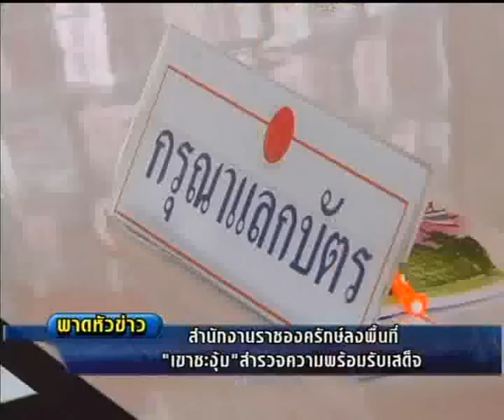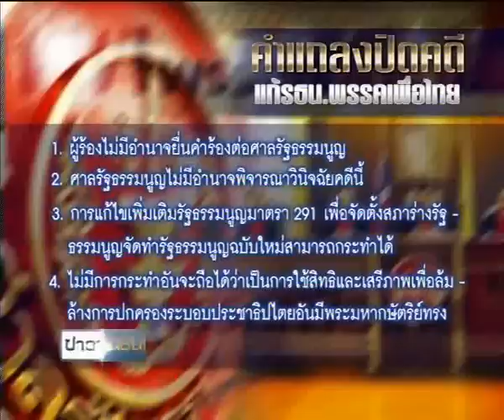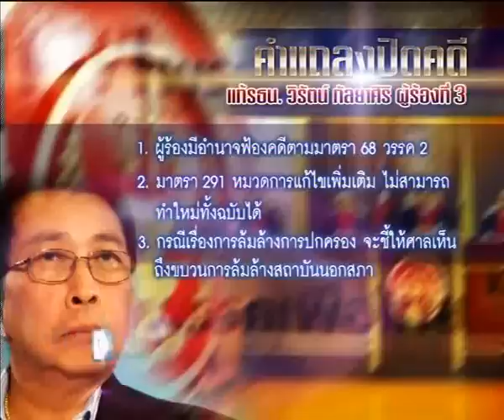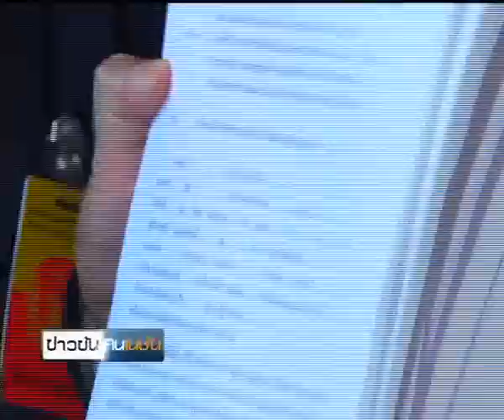ข่าวข้นคนเนชั่น (11 ก.ค. 55 เบรค 1)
รายการ "ข่าวข้นคนเนชั่น" ประจำวันที่ 11 ก.ค. 55  เบรค 1